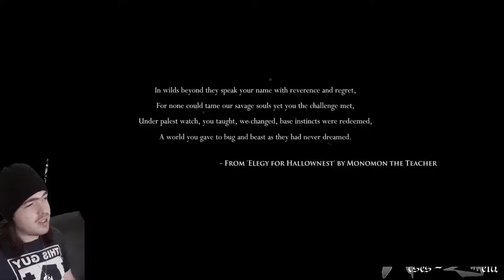I DON'T KNOW WHERE I AM | Hollow Knight #1